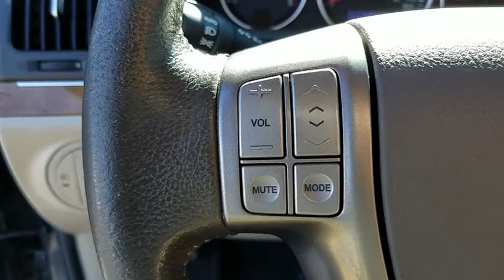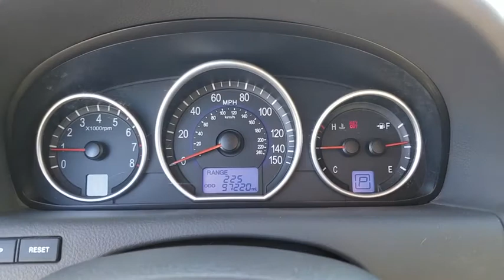2012 HYUNDAI VERACRUZ Henderson, Las Vegas, Laughlin, St George, Flagstaff, AZ H180856B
BOULDER GRAY [LISTING TYPE] 2012 HYUNDAI VERACRUZ available in Henderson, Arizona at Findlay Honda Henderson. Servicing the Las Vegas, Laughlin, St George, Flagstaff, AZ area.

Boulder Gray exterior and Gray interior, Limited trim. Excellent Condition. REDUCED FROM $12,784! Sunroof, 3rd Row Seat, Heated Leather Seats, Power Liftgate, Alloy Wheels, Serviced here, Non-Smoker vehicle. READ MORE!br /br /KEY FEATURES INCLUDEbr /Leather Seats, Third Row Seat, Sunroof, Power Liftgate, Heated Driver Seat. Rear Spoiler, MP3 Player, Remote Trunk Release, Privacy Glass, Keyless Entry. Hyundai Limited with Boulder Gray exterior and Gray interior features a V6 Cylinder Engine with 260 HP at 6000 RPM*. Serviced here, Non-Smoker vehicle. br /br /EXPERTS ARE SAYINGbr /CarAndDriver.com's review says Hyundai's size-L crossover is a seven-passenger mommy bus that concentrates on cabin comfort, safety, and ride quality, and is offered in two trim levels.. br /br /EXCELLENT VALUEbr /Was $12,784. br /br /Pricing analysis performed on 4/17/2018. Horsepower calculations based on trim engine configuration. Please confirm the accuracy of the included equipment by calling us prior to purchase. br /
Backup Warning System,Driver/Front Passenger Advanced Frontal Airbags,Front Seat-Mounted Side-Impact Airbags,LATCH Child Safety Seat Anchors,Roof-Mounted Side Curtain Airbags,172-Watt 6-Speaker Sound System,Auto-Dimming Interior Rearview Mirror,Dual Front Automatic Climate Control,Electronic Rear Window Defroster w/Timer,Infinity AM/FM/XM/6-Disc CD/MP3 Stereo,iPod/USB Auxiliary Jacks,Leather Seating Surfaces,Memory Controlled Driver Seat,Power Door Locks,Power Heated Front Seats,Power Windows w/Driver Auto Up/Down,Steering Wheel-Mounted Audio Controls,Steering Wheel-Mounted Cruise Control,Tilt & Telescoping Steering Wheel,2-Speed Variable Intermittent Windshield Wipers,Front Fog Lights,One-Touch Power Tilt-And-Slide Glass Sunroof,Power Heated Exterior Mirrors w/LED Repeaters,Power Tailgate w/Warning Chime,Rear Intermittent Wiper w/Timer,Remote Keyless Entry,Remote Keyless Entry w/Alarm,Side-Mirror Mounted Approach Lights,4-Wheel Disc Anti-Lock Brakes,Electronic Brake-Force Distribution & Brake Assist,Electronic Stability Control & Traction Control,RPM-Sensing Rack & Pinion Power Steering